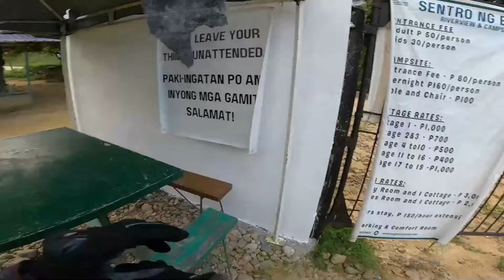Motocamping in Sentro ng Bato | Drt Tourist Destination | Bulacan Tourist Destination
Motocamping in Sentro ng Bato | Bulacan Tourist Destination | Drt Tourist Destination | Sentro ng Bato Drt
Sa byaheng ito ay pupunta tayo sa isang natatagong paraiso sa Drt Bulacan ito ang Sentro ng Bato at sa ating paglalakbay papuntang Sentro ng Bato ay dadaan tayo sa kahabaan ng bagong aspaltado at likolikong  kalsada ng M. Valte Road kasama sina Tristan, Francee Adventures at Obr nito samahan nyo po kami isang motocamping adventure dito sa Doña Remedios Trinidad, Bulacan tara na at simulan ang video lets go.